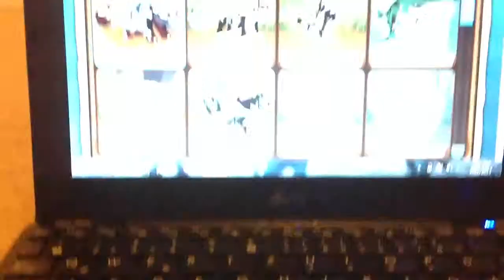Animal jam on pc